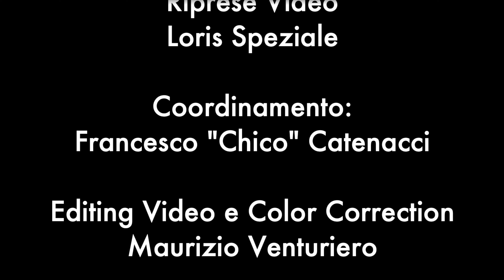Andrea Pinto - Se poi (Official video)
@SanremoRocktvLivewebtv @Sanremo @CasaSanremoOfficial @EdonèFilms @MOONUA @MOONUA @RockTV11 @NewRockAlternative @darkrock1795 @gothamista @gothdarkwave1523 @darkrock1795 @POPSMUSIC @indiemusiclabelofficial @Indie Music Production @IndieMusicNation